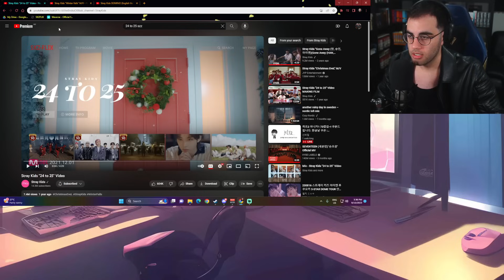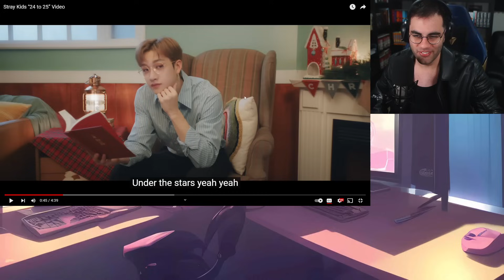Stray Kids' "Christmas Evel", "24 to 25 & "Winter Falls" M/V REACTION!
My Equipment:
Microphone: Shure SM7B
Audio Interface: Behringer UMC 202HD
Lighting: Elgato Light Air (x2)
Camera: Elgato Webcam
Editing Software: Sony Vegas Pro